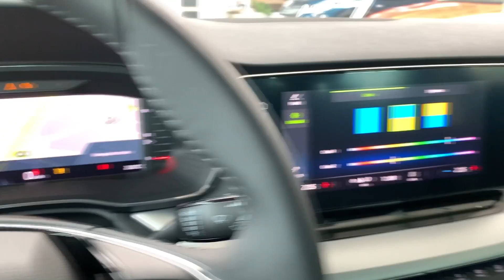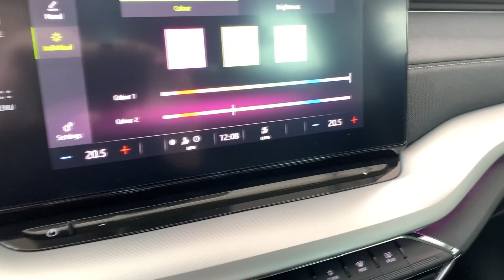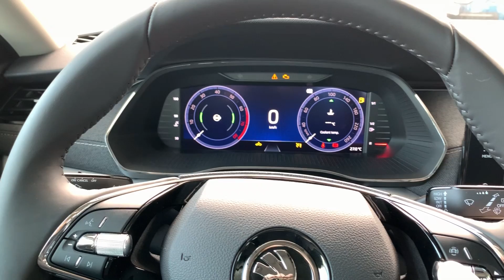SKODA OCTAVIA 4 (2020) - FIRST LOOK LED lights, crazy ambient lights & trunk space (1.5 TSI STYLE)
Many thanks to PORSCHE INTER AUTO HRVATSKA for letting me film the car in their dealership, check them out for more info about the car:

Taking a look at the MATRIX LED lights with dynamic indicators on the all-new 2020 Škoda Octavia 4 Combi. Also, you can see the 640 liters trunk space as well as the crazy AMBIENT lights that are available. DIGITAL COCKPIT that you see on the video is STANDARD on all Octavia 2020 models.
Car in video has the STYLE package which comes with lot of options as standard.
COLOR OF THE CAR in the video: Crystal black
PRICE FOR 1.5 TSI Style Pack: 24.300 EUR